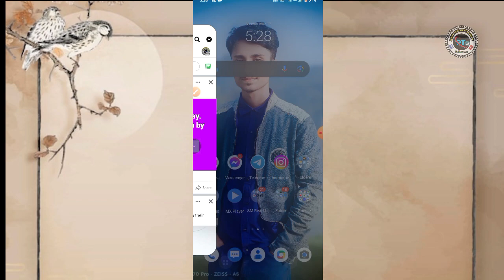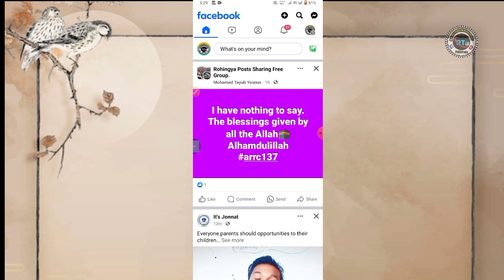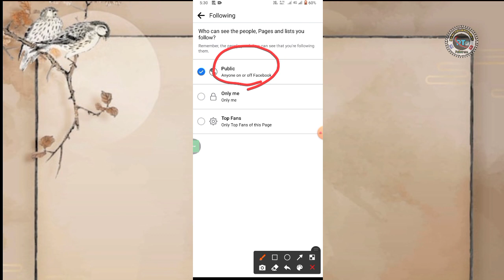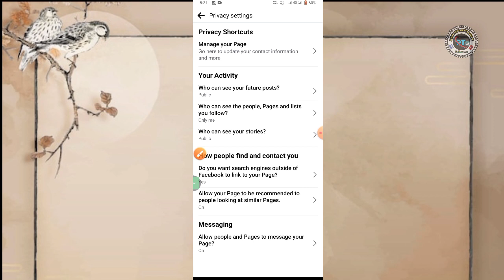How to hide Facebook following list Full Video by : Reaj Technology